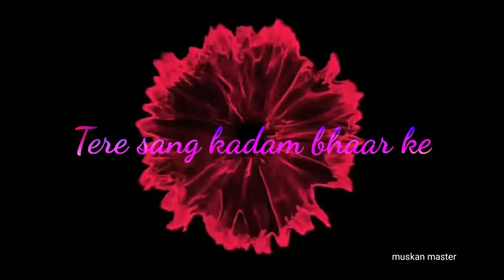sab ki baaraatein aayi doli tu bhi lana song status